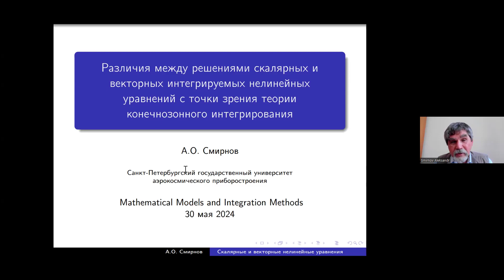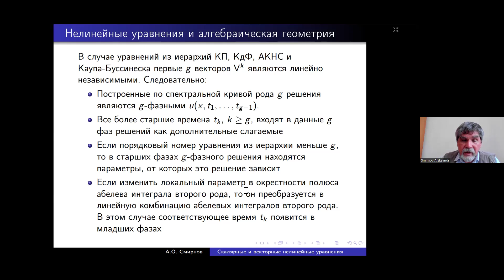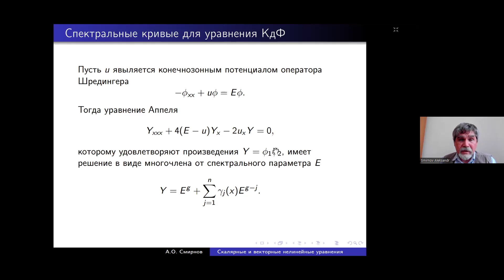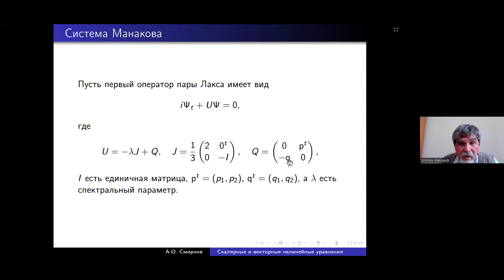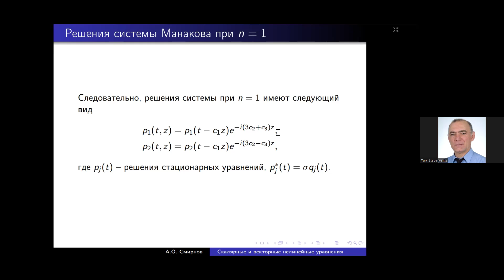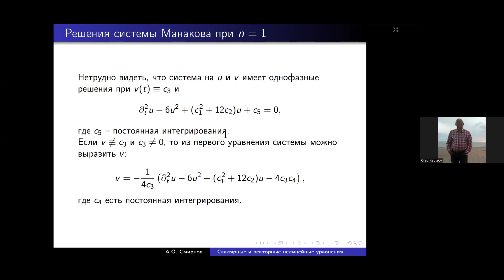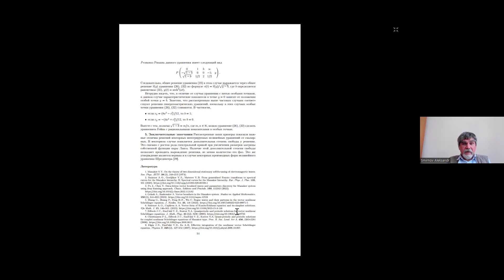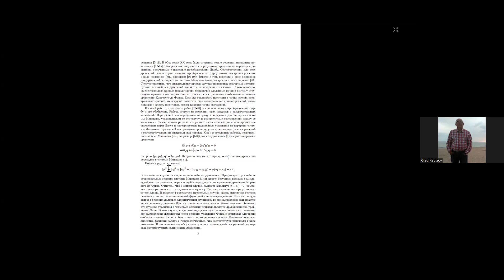Смирнов А.О. 30 05 2024 Конечнозонные решения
дф-мн, профессор А.О. Смирнов  (Санкт-Петербургский государственный университет аэрокосмического приборостроения)

Тема:   Различия между решениями скалярных и векторных интегрируемых нелинейных уравнений  с точки зрения теории конечнозонного интегрирования